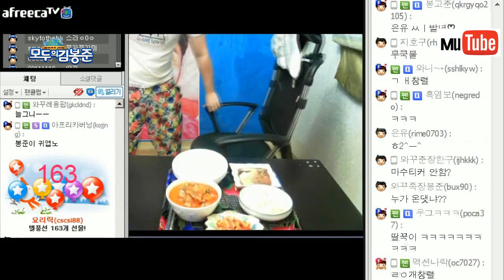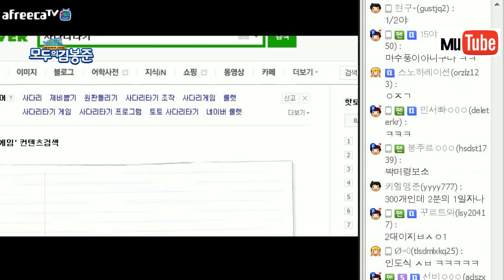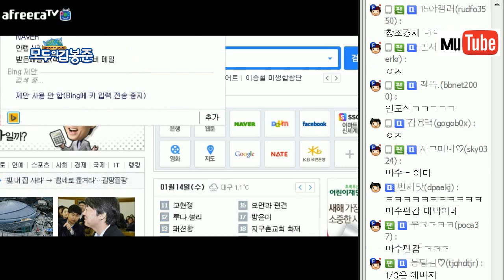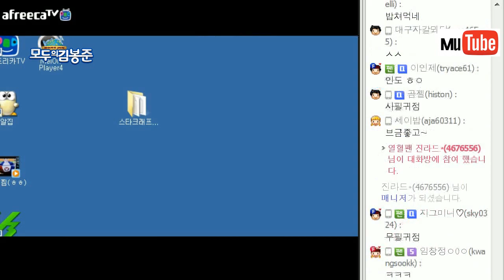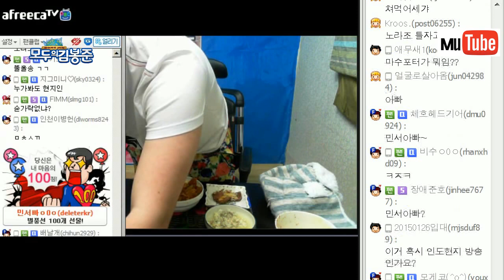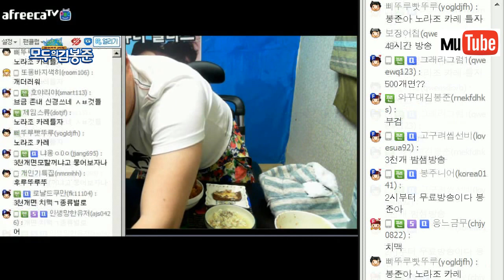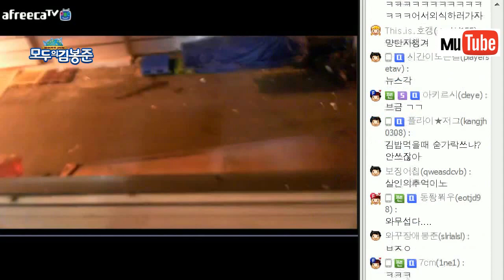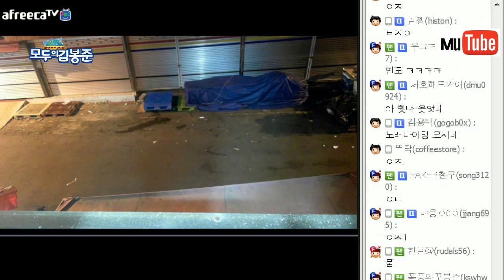2015/1/14 모두의봉준-인도여행편-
2015/1/14 모두의봉준-인도여행편-
각종 마수별풍 마수스티커 마수팬가입으로인해
인도의 문화인 맨손으로 밥먹기가 걸리는데 ㅎㅎ